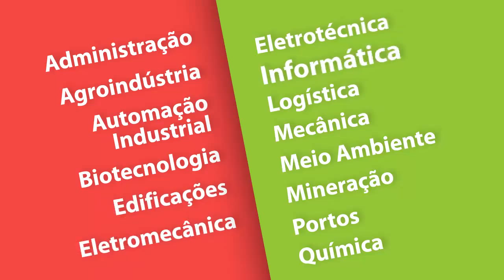Processo seletivo 2015/2